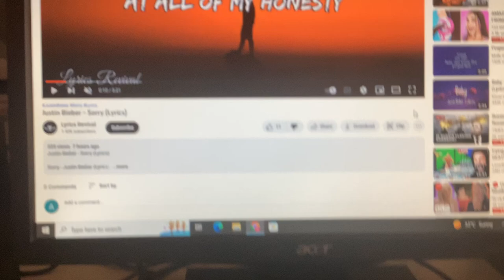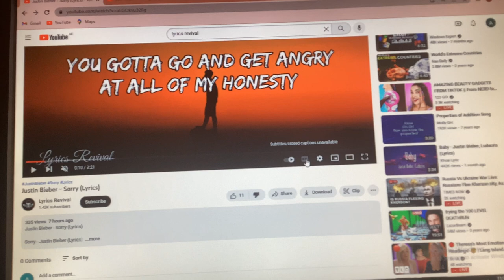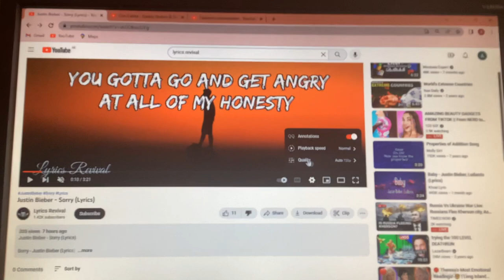I had to change this like to a dislike.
I had to change the video to a dislike just a fifth of a second after I liked the video.